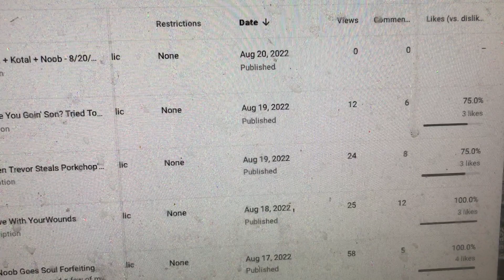The cowardly troll who won’t show his face here made his appearance known in the gta porkchop vid 😂😂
Yep, that was you getting thrown out of the car for sure. I am sure that is the kinda treatment you’re used to in real life, I would do the same if I ever saw you. I’m curious,how much did you have to pay that girl to be with you? How much do you pay people in general to get them to like you? They take your $$$ and pretend to give a shit about a pathetic retard like yourself 😄😂😄🖕🖕🖕🖕🖕🖕